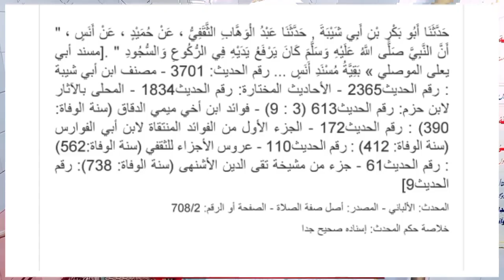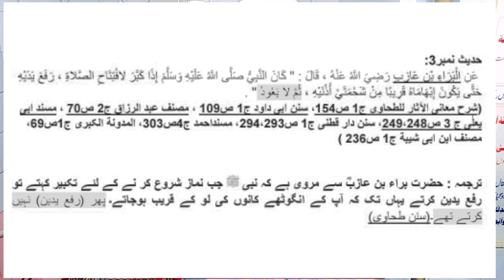rafa ul yadain ka matlab رفع الیدین کامعنی اورنبی علیہ السلام نے کس کس موقع پررفع الیدین فرمایاہے ؟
rafa ul yadain ka matlab
رفع الیدین کا معنی
 اور نبی علیہ السلام نے کس کس موقع پر رفع الیدین فرمایا ہے ؟